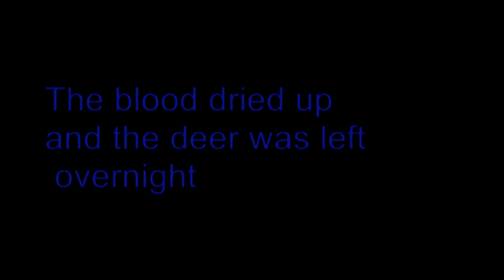Stolen Deer!.wmv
Whitetail doe gets stolen by someone!